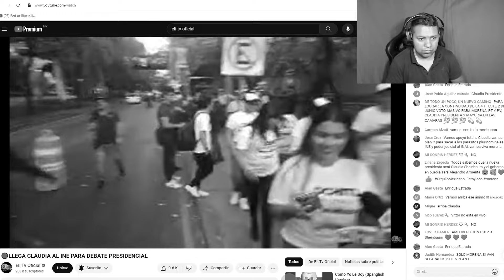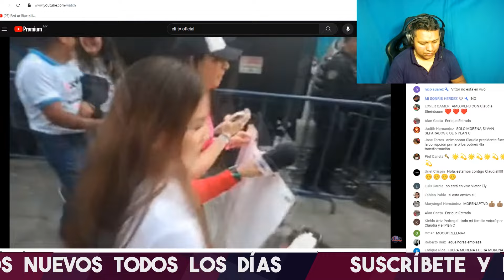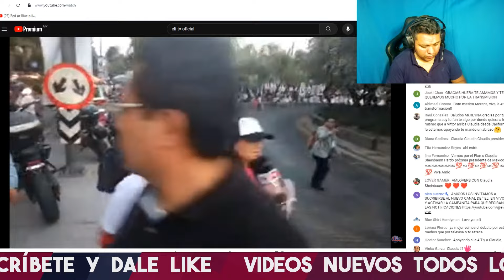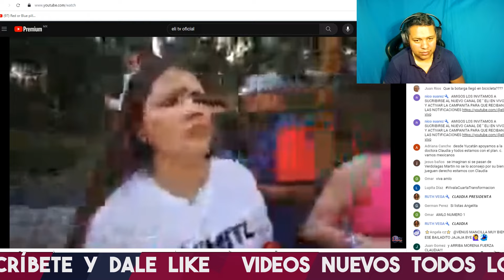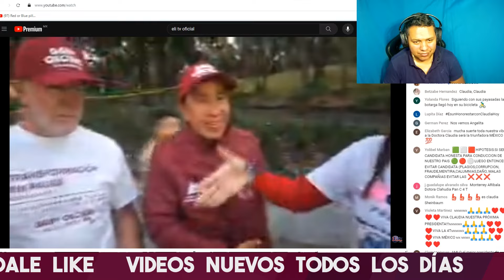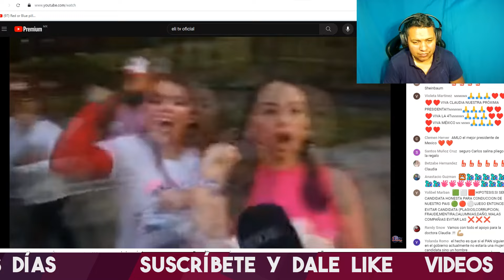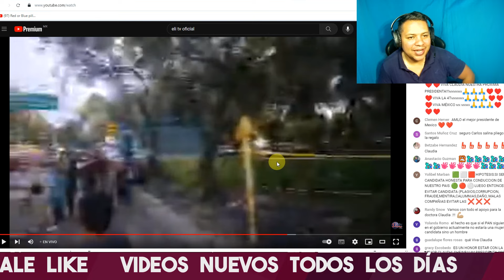SE ACABÓ! CIUDADANOS DESTRUYEN A JOVENES DESPISTADAS FIFÍS AMARGADAS QUE FUERON APOYAR A XOCHITL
CIUDADANOS REALES CALLAN A SIMPATIZANTES DE XOCHITL GALVEZ QUE SOLO GRITABAN TOTERIAS

CIUDADANOS HICIERON QUE HUYERAN JOVENES FIFIS DESPISTADAS Y MIRA QUE PASO